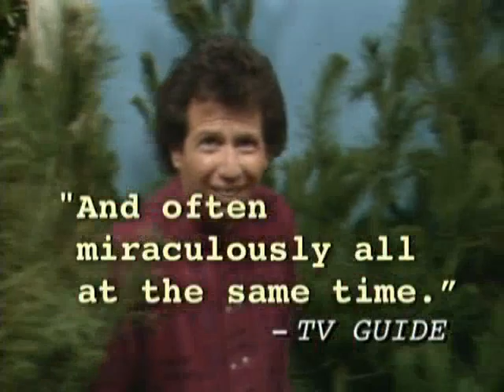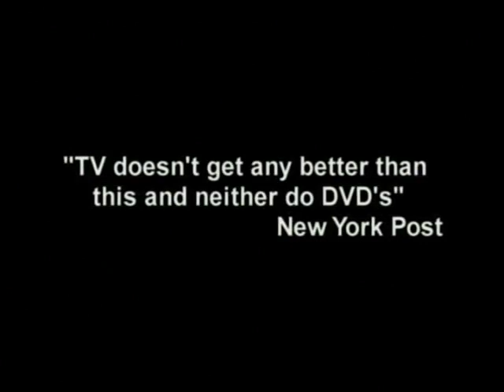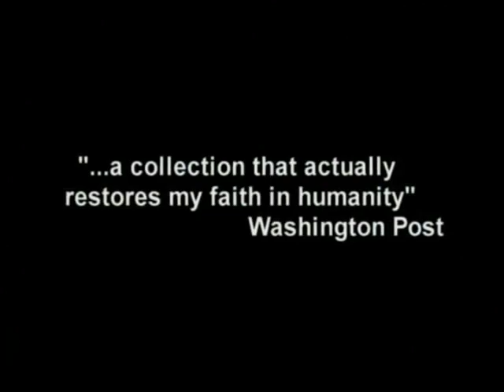Opening To The Larry Sanders Show: Season 5 2010 DVD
NO COPYRIGHT INFRINGMENT INTENDED! Here's The Order:
1.FBI Anti-Piracy Warning Screen
2.Shout! Factory Logo
3.The Views Expressed Screen
4.Greetings From The Shout! Factory Trailer Collection: It's Garry Shandling Show The Complete Series, Freaks And Geeks The Complete Series, Sportsnight The Complete Series
5.DVD Menu